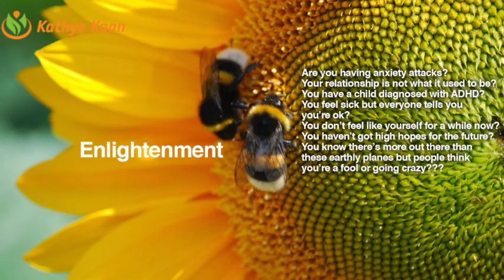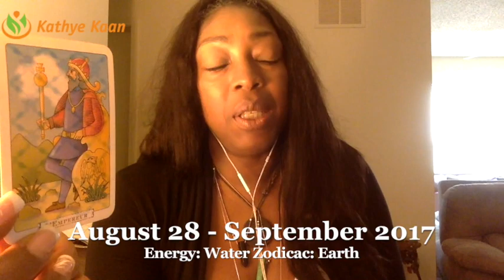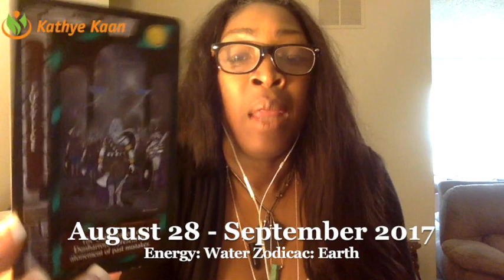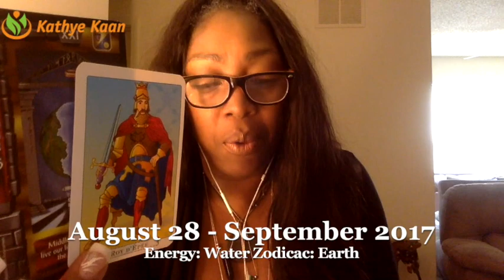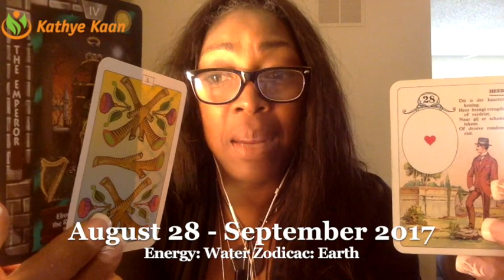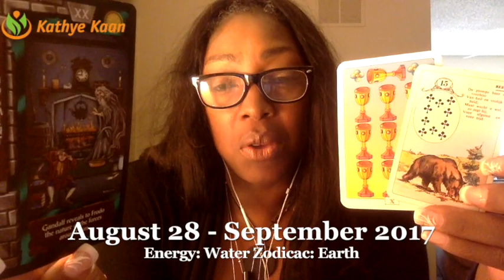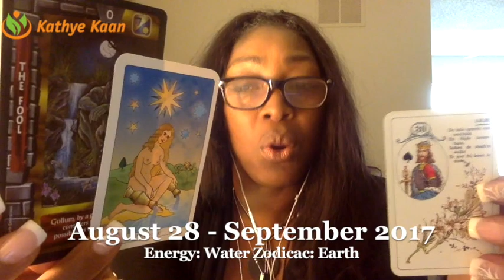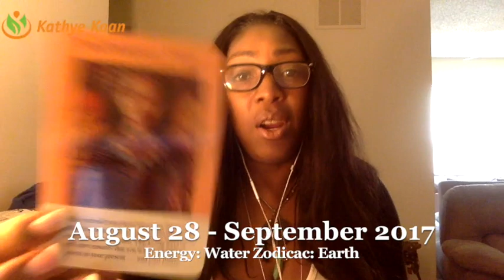VIRGO HAPPY BIRTHDAY Weekly Reading Psychic Tarot Horoscope | Week 36 | 28 August - 3 September